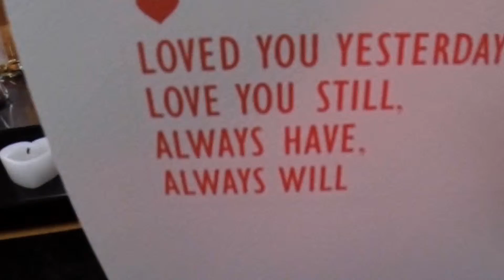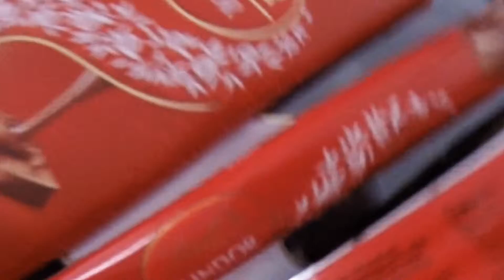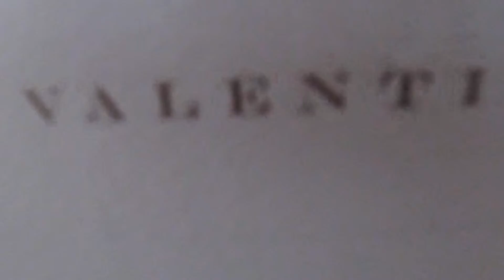GoPro H3+ Black Valentines 1